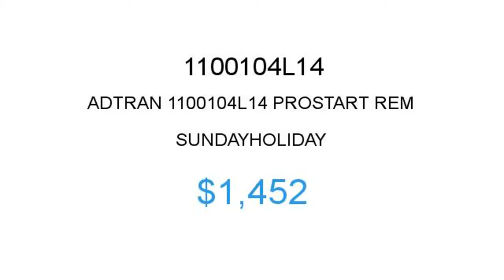ADTRAN 1100104L14 $1452 Price Reduction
1.855.CORE4
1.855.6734